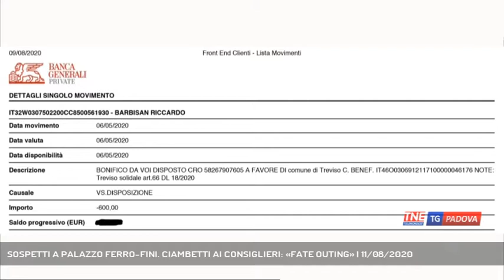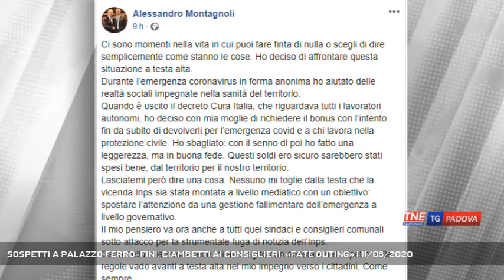SOSPETTI A PALAZZO FERRO-FINI. CIAMBETTI AI CONSIGLIERI: «FATE OUTING» | 11/08/2020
TG Padova Sera 11/08/2020 - TREVISO - Non si placa la bufera per il bonus da 600 euro chiesto da tre esponenti regionali della lega, ma i sospetti riguardano anche altri consiglieri di Palazzo Ferro-Fini dove la tensione è palpabile. A tutti arriva un messaggio - molto forte - da parte del presidente dell'Assemblea Ciambetti: "Fate outing", dice.  || Non si placa la bufera per il bonus da 600 euro chiesto da tre esponenti regionali della lega, ma i sospetti riguardano anche altri consiglieri di Palazzo Ferro-Fini dove la tensione è palpabile. A tutti arriva un messaggio - molto forte - da parte del presidente dell'Assemblea Ciambetti: "Fate outing", dice. - Intervistati ROBERTO CIAMBETTI - PRESIDENTE DEL CONSIGLIO REGIONALE (Al telefono), GIANANGELO BOF (Commissario Lega Treviso) - Servizio Cristian Arboit, immagini - Esterni, montaggio Alessandro Granziera - Segui Telenordest anche sul digitale terrestre! Visita il sito